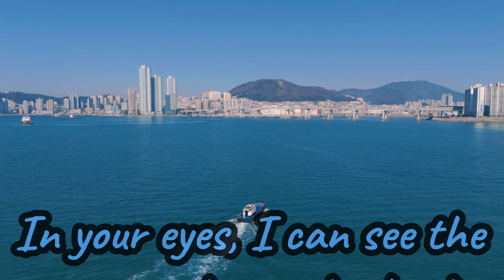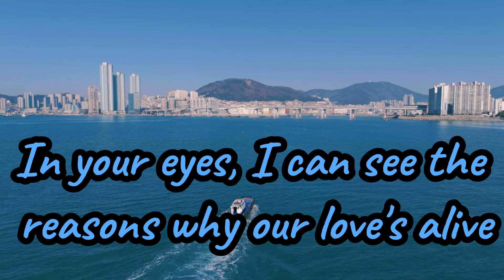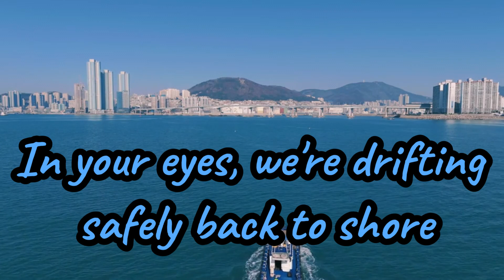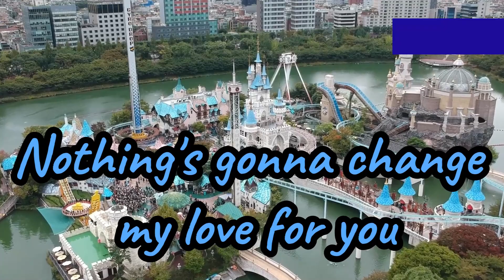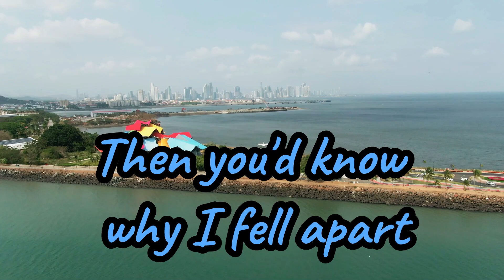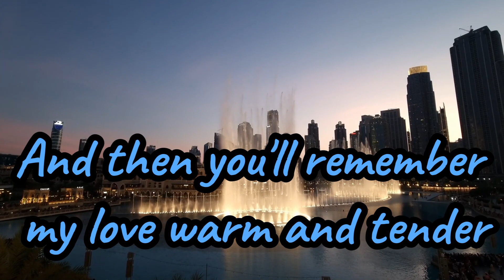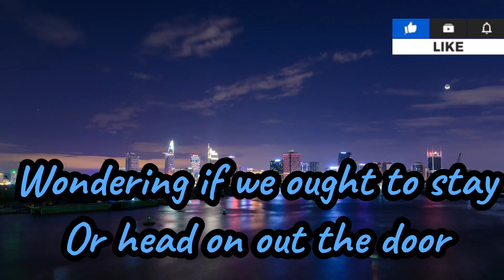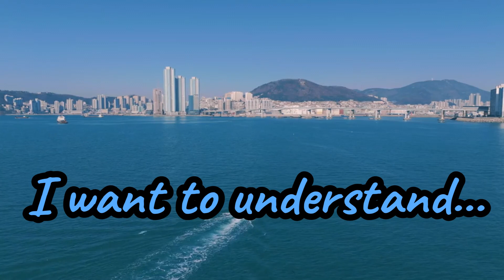Classic Male Love Songs - (Lyrics) - Cover Brian Gilles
Nothing Gonna Change
Exchange of Hearts
Just Ones

✐ You Tube :  @SirMusix

✔ Don't forget LIKE - SHARE - COMMENT. my video if you enjoy it! Have a nice day! ! ❤